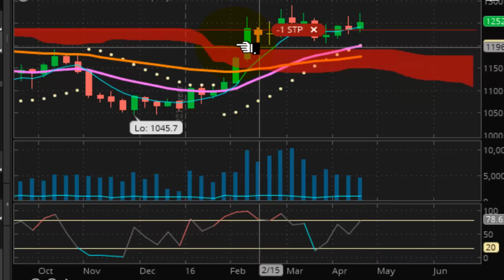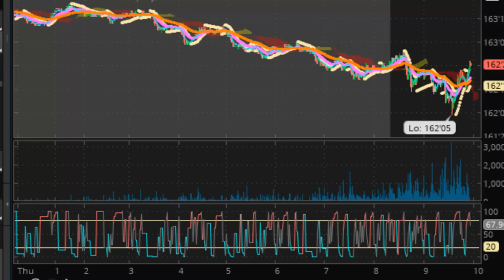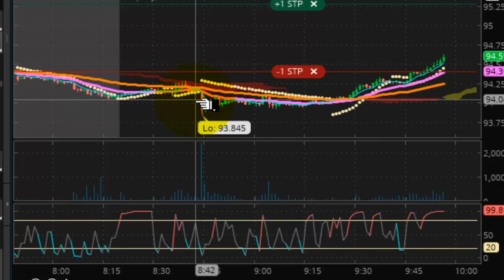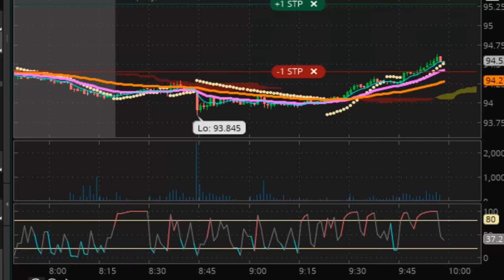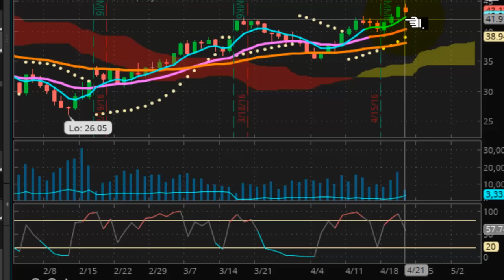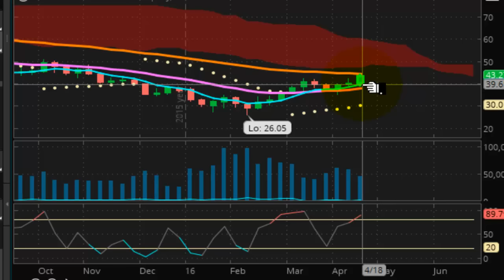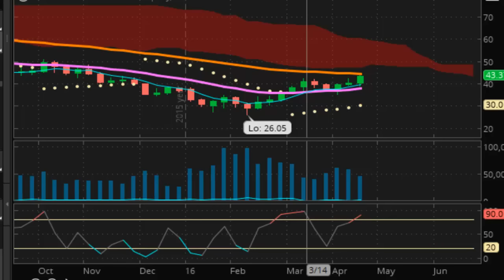TVR [#33] 04/21/2016 EMERGENCY!!! USA ON VERGE OF COLLAPSE!! FED RESCUES THE U.S. DOLLAR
silver bitcoin

contactees,